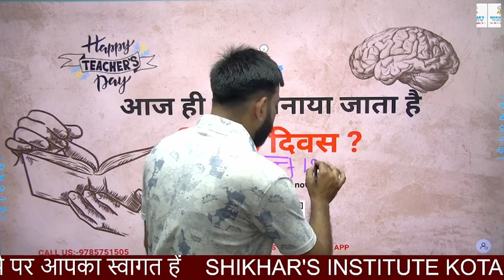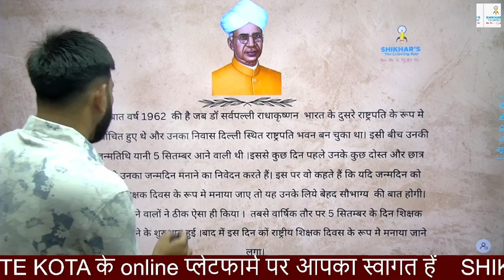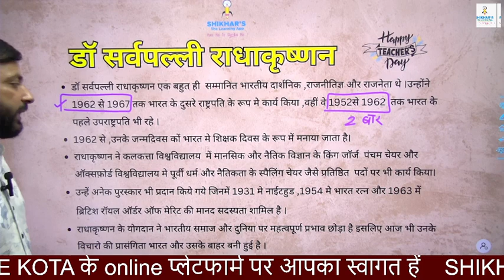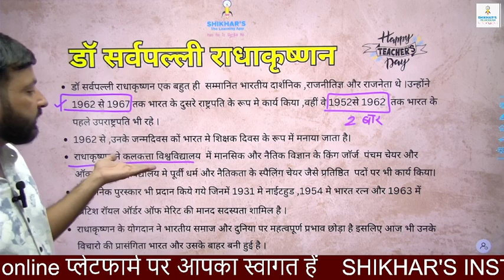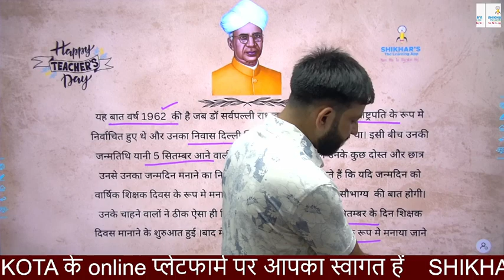Happy Teachers day 5 september शिक्षक दिवस की शुभकामनाये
🚨 All Courses Live
👉 Evening  Test (Daily)
👉 JET/ICAR/BHU/CUET
👉 कृषि पर्यवेक्षक
👉 11th व 12th के साथ एग्रीकल्चर फाउंडेशन
👉 CET/LDC/REET/PATWAR/POLICE S.I.

agriculture supervisor 2023 form date,